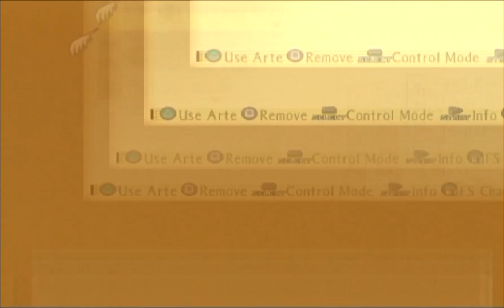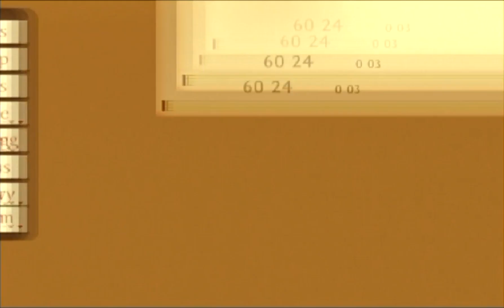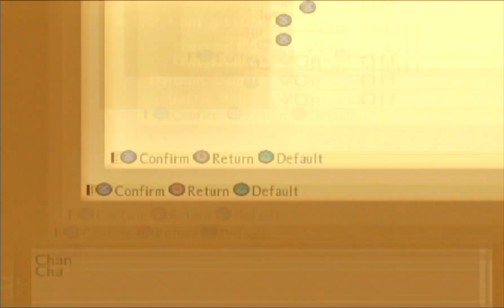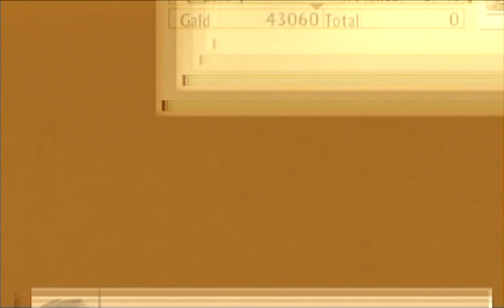Let's Play Tales of the Abyss (100%) #098: I Was Working As a Waitress In a Hotel Bar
Seems Luke got ahead of himself, after egregiously failing in the Coliseum. He got mocked for his performance, but now it is time to head back to Keterburg. We finally have the money we need to pay the mason so that he can do whatever it is he is gonna due to the mansion he owns. We also need some extra cash, so Tear gets to be a waitress again. However, it isn't as simple as that. When the chief agrees to rehire Tear, the woman that actually works for him, whom he mistook for Tear, has many objections. Waitressing is her livelihood. She decides to challenge Tear to a competition, to show Tear that she is way out of her league. But, when Tear does what even she hasn't been able to do, the waitress becomes humbled and gives us a recipe as a reward.

Welcome to another brand-new LP. This is one I just wanted to start doing. It wasn't even on my radar when I made my last update video. But things happened, and I made an amazing discovery, so here I am with this LP. Now, this will be a full Let's Play. I will be getting all items, treasure chests (that I am aware of), sidequests, recipes, titles, skits, and enemy data. For the latter, there doesn't appear to be a full list of enemy data, and you can't look it up in-game. And this is gonna be a very long LP. It is almost certainly gonna surpass one hundred parts.

For skits, let me know if you want me to read them aloud, or just let the text go across and have you guys read them.